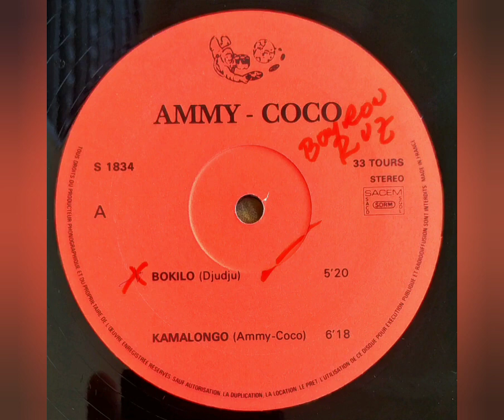La Mapana - Ammy Coco (Djagura) - Bokilo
Sello: Saxone-Music – S 1834
Formato: Vinil-Lp 33 RPM
País: France
Estilo: Soukous